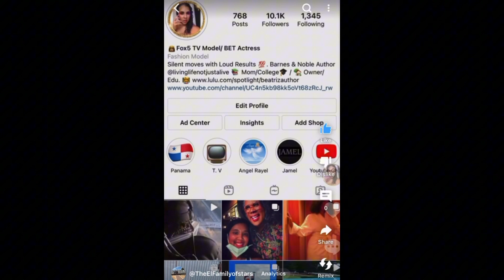VACATION 2024 🌞💯 🛳️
WELCOME TO THE EL FAMILY OF STARS ✨

BEATRIZ MICHELLE
RAMEL
JAMEL
ANGEL 👼 RAYEL

SoundCloud: mellyecstacy /Apple Music : 🎶 mellyecstacy/ Spotify: mellyecstacy 🎶 iTunes too
Tiktok: beesoofficial or finesse.angel or mellyecstacy

OR RAMEL SIIQKTWIITIIT OR JAMEL FUTURESTAR OR ANGEL NATION

OR MELLYECSTACY or melly_everythingk OR Finesse_An9el